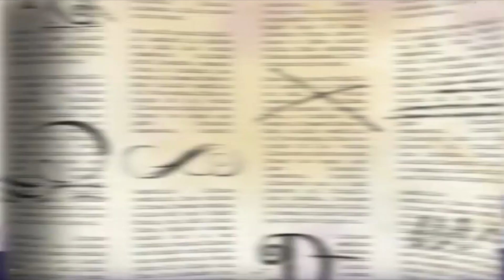Ever After High Español Latino | Enfureciendo a Raven ⭐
Las amigas, rivales y maestras de Raven Queen arman una intevención, motivándola a ser la próxima Reina Malvada.